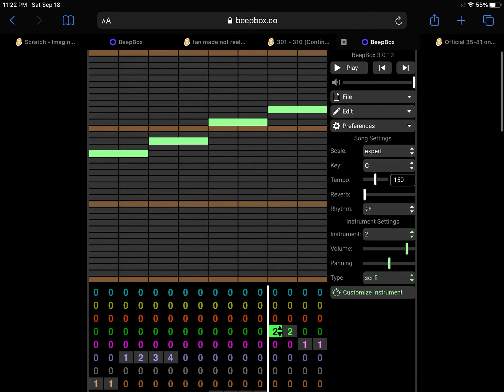Someone did 55 sound (not made by me)